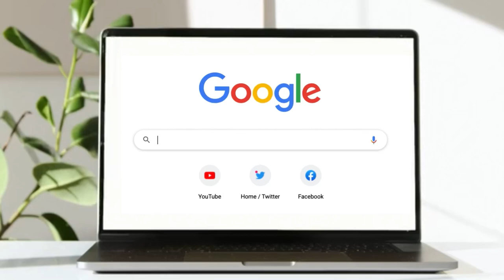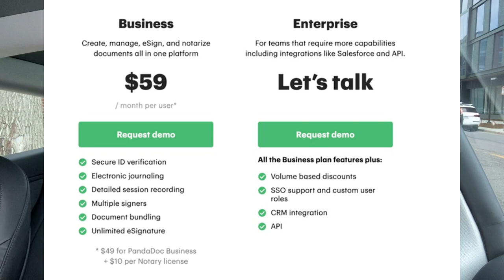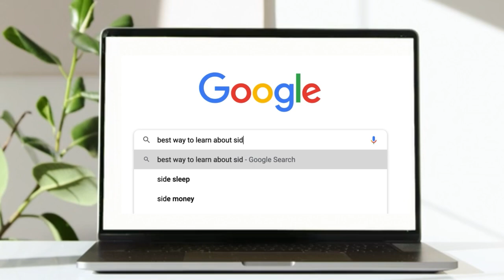LiveNotary got acquired by PandaDoc! What that means for the me and all LiveNotary users!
Thank you so much for your continued support of my channel through watching my videos. 💙💛

In this video I talk about LiveNotary getting acquired by PandaDoc.

Phone Tripod
Refurbished Ipad
Ipad Case

✅ RON/ NOTARY RESOURCES

Recipient Name: Side Hustle Seattle

MUSIC DESCRIPTION:
[Non Copyrighted Music] Jhene Aiko x Bryson Tiller | R&B | YouTube [Prod by Sejji Bonz]